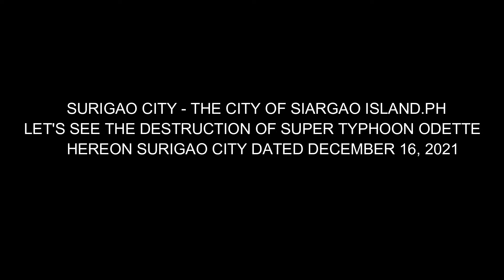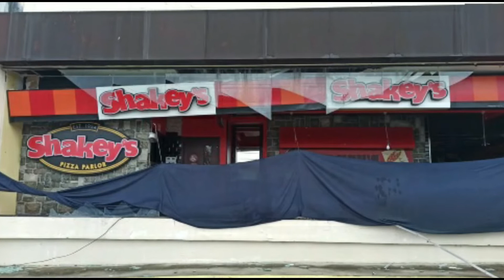SURIGAO CITY AFTER SUPER TYPHOON ODETTE DESTRUCTION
SURIGAO CITY - THE CITY OF SIARGAO ISLAND.PH - AFTER SUPER TYPHOON ODETTE DESTRUCTION